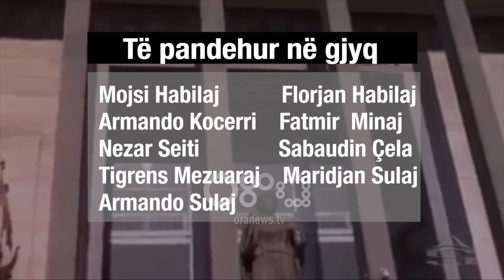Ora News - Dosja e Habilajve në gjykatë, për Saimir Tahirin nisen letërposi të reja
Prokuroria e Krimeve të Rënda ka përfunduar hetimet dhe ka dërguar në gjyq dosjen ndaj nëntë anëtarëve të akuzuar si pjesë e grupit të vëllezërve Habilaj.

Ndërkohë procedimi për ish-Ministrin e Brendshëm Saimir Tahiri dhe ish-krerët e policisë së Vlorës është ndarë më vete.

Të pandehurit që ndodhen në burg në Itali, akuzohen për tri vepra penale të kryera në Shqipëri, grupi strukturuar kriminal, trafikim ndërkombëtar të lëndëve narkotike si dhe kultivim e mbajtje kanabisi, si edhe kryerje te veprave në kuadër të grupit të strukturuar kriminal.

Të pandehurit që do të përballen me krimet e rënda janë shtetasit Moisi Habilaj, Florjan Habilaj, Armando Kocerri, Fatmir  Minaj, Nezar Seiti, Sabaudin Çela, Tigrens Mezuaraj, Maridjan Sulaj dhe Armando Sulaj.

Dy ditë më parë, prokurorët shqiptarë Vladimir Mara dhe Dritan Prençi kanë udhëtuar në Itali, ku kanë njoftuar të pandehurit për dërgimin e dosjes në gjykatë.

Veçohet çështja per Saimir Tahirin

Pas ndarjes së dosjeve, Prokuroria e Krimeve të Rënda ka mbajtur në hetim procedimin ndaj ish-Ministrit Saimir Tahiri dhe ish-drejtuesve të policisë së Vlorës, Jaeld Çela, Sokol Bode dhe Gjergji Kohila.

Për këtë dosje ku përfshihet edhe ish-Ministri, hetuesit presin përgjigjet e letërporosive nga Mali i Zi dhe Italia deri në 17 janar, kur është afati i fundit procedurial për kryerjen e veprimeve.

Saimir Tahiri dhe ish-krerët e policisë së Vlorës janë hetuar për bashkëpunim me grupin Habilaj dhe krijimin e lehrësirave për kultivimin e kanabisit në jug të Shqipërisë dhe trafikimin e sasive të mëdha të drogës drejt Italisë.

Deri tani ish-zyrtarët janë persona në hetim pasi prokuroria ende nuk u ka njoftuar zyrtarisht akuzën.

 Ndërkohë në Itali ku vazhdon dhe gjykimi për Moisiu Habilajn prokuroria ka dhënë pretencën duke kërkuar 18.8 vite burg për të
Për më shumë lexoni në: